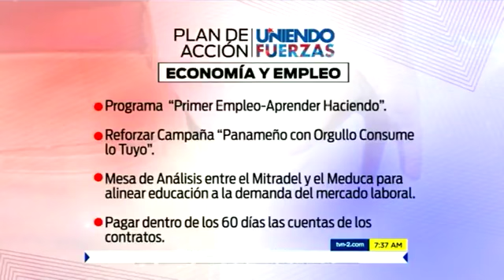Vamos a trabajar para poner más plata en la calle - Nito Cortizo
El presidente electo de Panamá, Laurentino 'Nito' Cortizo estuvo en una entrevista con Castalia Pascual en Noticias AM para TVN Noticias.